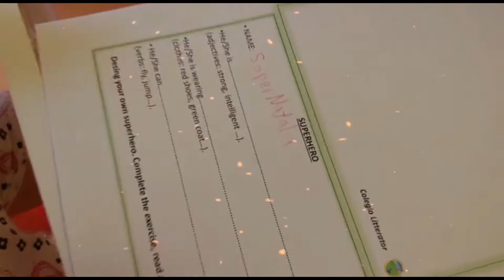Natalia´s Super Hero